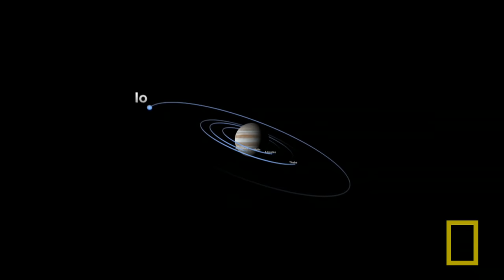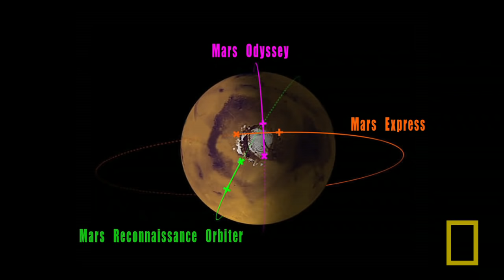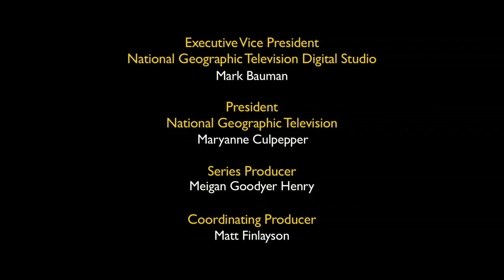Solar System Exploration: 50 Years and Counting | Nat Geo Live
Join Bill Nye and leading NASA scientists as they celebrate 50 years of enthralling solar system exploration, and look forward to what's to come.